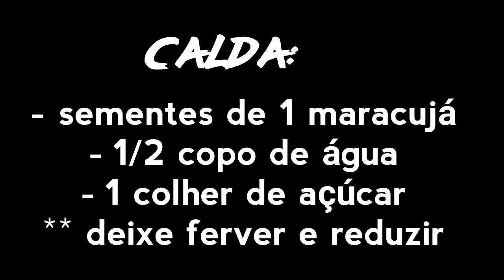OVO DE PÁSCOA DE POTE/TAÇA /por Olha Aí Receitas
INGREDIENTES
200 G  de chocolate meio amargo
100 ml de creme de leite
200g de chocolate branco em barra
100 ml de creme de leite
polpa de meio maracujá
 coco opcional
calda opcional

200 g de chocolate amargo
100 ml de nata
200g de barra de chocolate blanco
100 ml de nata
media pulpa de maracuyá
  coco opcional
jarabe opcional
200 G of dark chocolate
100 ml of cream
200g white chocolate bar
100 ml of cream
half passion fruit pulp
  optional coconut
optional syrup

OUTRAS RECEITAS